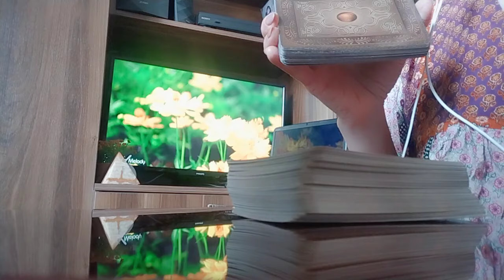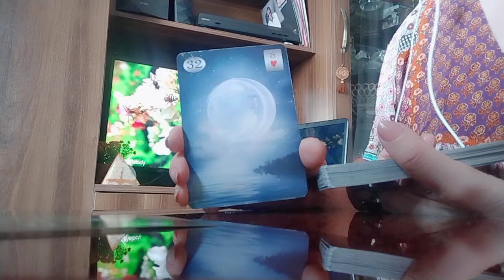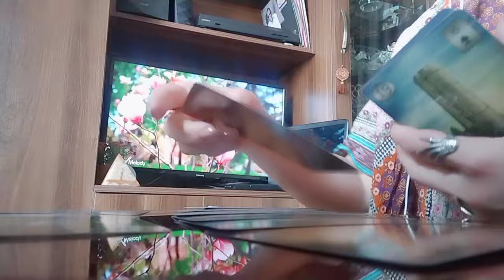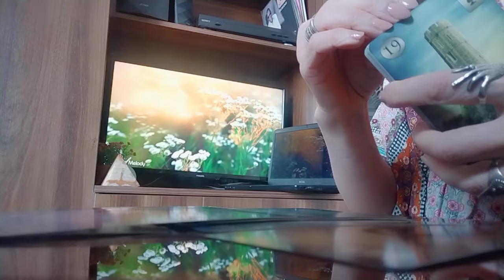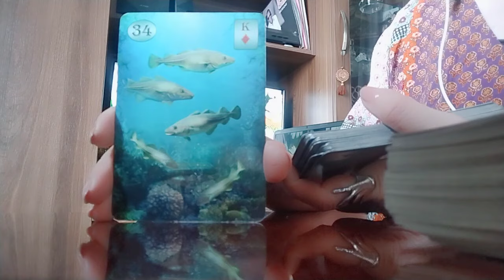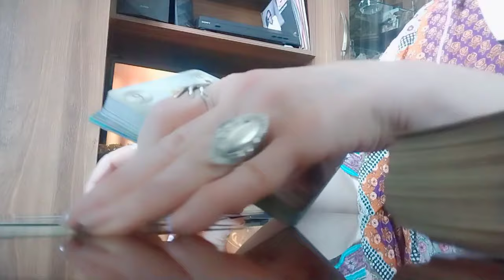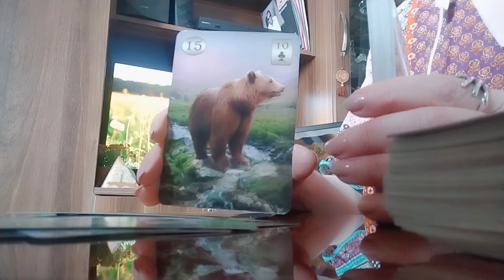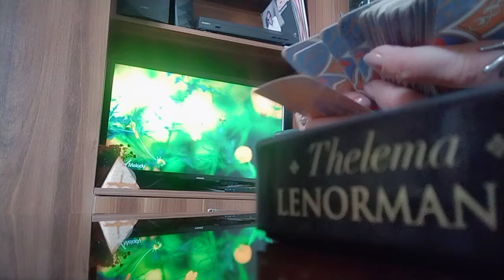თქვენი შიშები და უიმედობა სიხარულით შეიცვლება! ნახეთ ტაროს საჯარო გაშლა თქვენს ახლო მომავალზე!✨💒✨✨